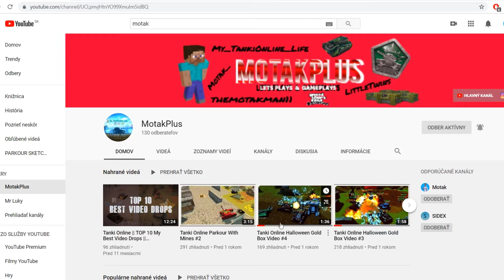I Am Back Again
Čau! Dnes som vám oznámil, že sa vraciam späť na YouTube. Videá by mali vychádzať z hier Tanki Online, Minecraft a GTA SAMP. Tak isto budú videá v omnoho lepšej kvalite než predtým, máte sa načo tešiť. :)